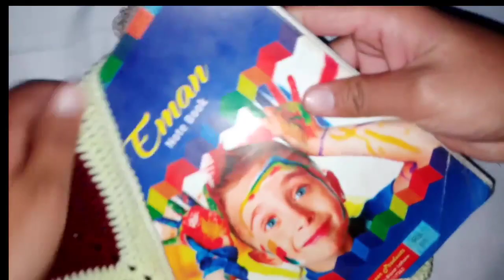crochet holy quran cover step by step tutorial for beginners|crochet book cover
Modern Needle Art Work Flower Hand Embroidery,New Flower Embroidery Feather Stitch Hobby Artist

Gorro coletero tejido a crochet

woolen crochet baby girl frock full set

crochetqurancover how to make beautiful Quran cover ramzan men quran pak ka cover banaen